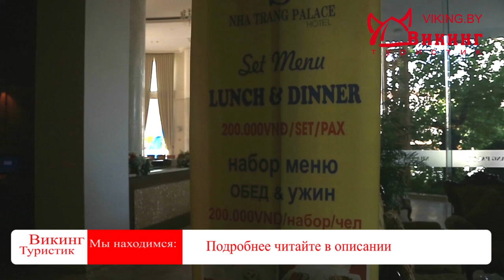Обзор отеля Нячанг Палас (Nha Trang Palace Hotel 4*). Отдых в Нячанге во Вьетнаме